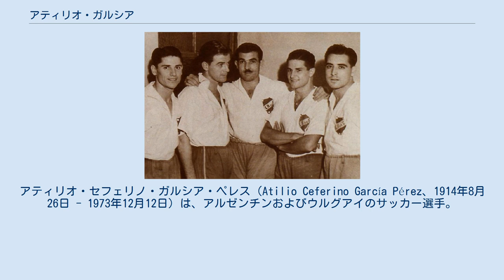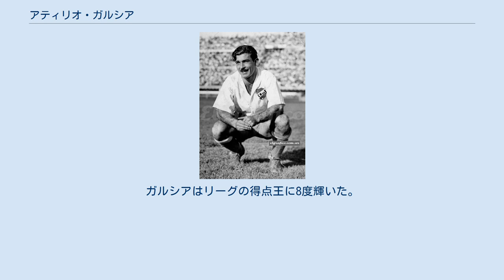アティリオ・ガルシア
ラシン・クラブ・デ・モンテビデオの選手
CSミラマール・ミシオネスの選手
アティリオ・セフェリノ・ガルシア・ペレス（Atilio Ceferino García Pérez、1914年8月26日 - 1973年12月12日）は、アルゼンチンおよびウルグアイのサッカー選手。
ポジションはストライカー。
ウルグアイのサッカー史上2番目の得点記録を持つ。
1938年から1951年までナシオナル・モンテビデオでプレーした。
 ガルシアは、ナシオナルに加入する前、アルゼンチンのCAモレノ、プラテンセ、ボカ・ジュニアーズに短期間在籍した。
 ナシオナルでは、得点王最多獲得記録、最長連続得点王記録、CAペニャロールに対する最多得点記録、ペニャロールに対する1試合での最多得点記録を含む数多くの国内記録を打ち立てた。
ナシオナル在籍中に、クラブは8度のリーグチャンピオンを含む25のタイトルを獲得した。
ガルシアはリーグの得点王に8度輝いた。
 ナシオナルを離れた後、ラシン・クラブ・デ・モンテビデオとミラマール・ミシオネスでそれぞれ1シーズンずつプレーした。
 1953年の引退後もウルグアイに居住し続け、1973年にモンテビデオで死去した。
 ガルシアとナシオナルの残りのフォワード陣。
ガルシアは彼らとリーグ5連覇を果たした（1939-43）。